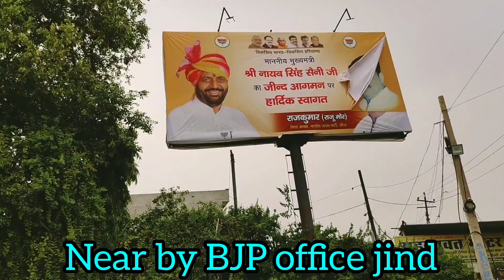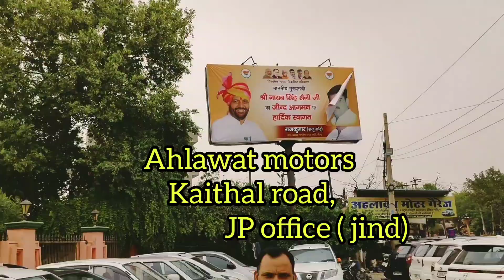Ahlawat motors Jind सस्ती गाडियां लेके आए हैं #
hisar property
shani dev motors rohtak
house for sale in hisar
hisar property for sale
rohtak car bazar
haryana car bazar
hisar
property in hisar
shani dev motors
makan dekho hisar
delhi car bazar
used cars in haryana
makan dekho
amit saini rohtakiya new song
desi cow for sale
makaan dekho hisar
gurgaon property
hisar house for sale
property guru hisar
second hand car in haryana
car bazar delhi
hisar car bazar
jaipur car bazar
meerut car bazar
tycon motors rohtak
car market in delhi
house for sale in delhi
sirsa car bazar
chandigarh car bazar
faridabad property
handa dairy farm harita
haryana cow
haryana new movie
jaipur house for sale
jaipur property
rohtak
second hand car faridabad
shani dev car bazar delhi
shani dev motors delhi
shani dev motors new video
sirsa
barwala
chandigarh house for sale
cow for sale in haryana
delhi used car market
hisar news today
house for sale in jaipur
house for sale jaipur
house tour
house tour
jaipur car bazar second hand
meerut kar bajar
panchkula house for sale
plot in delhi
shop for sale in delhi
sonipat panipat
200 gaj house
2nd hand cars in kolkata
40 gaj ka makan
ahlawat dairy farm
ambala car bazar
balegar
barwala hisar news
barwala hisar news
bhandari car bazar bhogpur
bhiwani news today
bhopal wholesale market
brezza
business ideas 2023
car bazar
car bazar chandigarh
car delhi second hand
car in 1 lakh
chandigarh car bazar 2023
chandigarh property for sale
cm window haryana online complaint
datsun redi go
delhi house for sale
delhi property
delhi wholesale market
dev
faridabad car bazar
greater noida authority plot scheme 2023
gurgaon haryana
gurgaon property for sale
hansi
hariyana second hand car
haryana second hand car market
haryanvi movie new
highway movie
hisar airport
hisar news
hisar property news
hisar vlog
hisar vlogs
house dekho
house for sale
house for sale in chandigarh
house in haryana
house in jaipur for sale